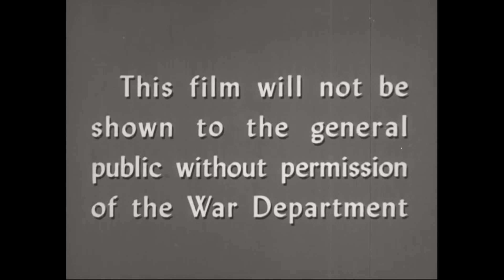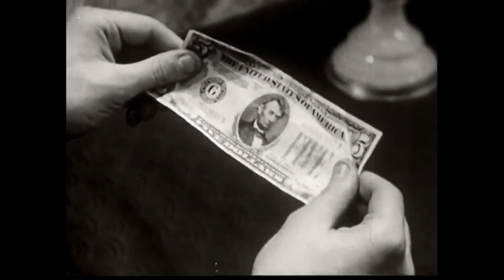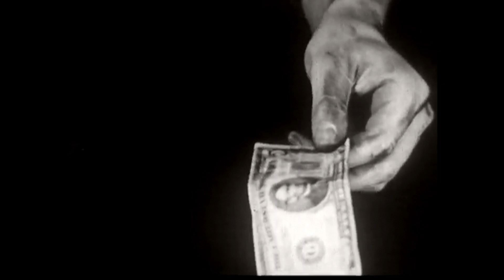Dalton Deschain & the Traveling Show - Tin Laurels (Official Video)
260-page companion horror novel available exclusively at daltondeschain.bandcamp.com!

Written and performed by Dalton Deschain & the Traveling Show

Dalton Deschain - Vocals, guitars
Jo Kroger - Vocals, keyboards
Day Clancy - Vocals, bass
Phil Harris - Drums

Directed by Babs Laco

When you got to the city
You had two hundred dollars
A photo of your father
You thought that that was all you'd need

Once you got settled in your corner
Out your dirty window
Was a four-story monster
Wearing the outline of a crown
Graffito coronation

He was up on every billboard
You heard him on the air
Every meal from tin cans
You listen to your neighbors pray
"He takes all the desperation away"

Don't give up on this city
I'm no different from you
And I need you
(Has anyone ever been in love like this?
Has anyone, anywhere, ever been in love like this?
Has anyone been in love like this?)
Has anyone, anywhere?

Paper idols in their tin laurels
We will take them as they come
And we will take them as they come